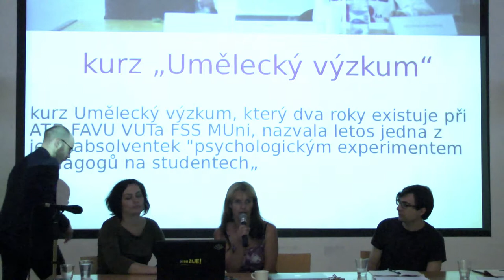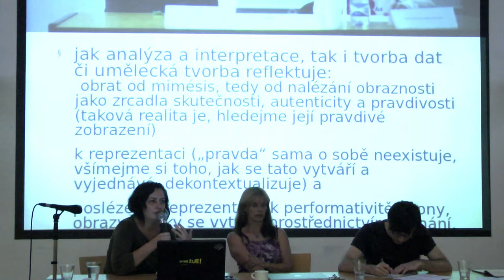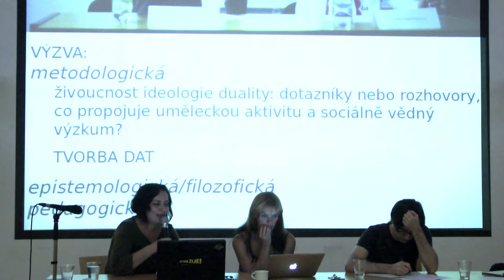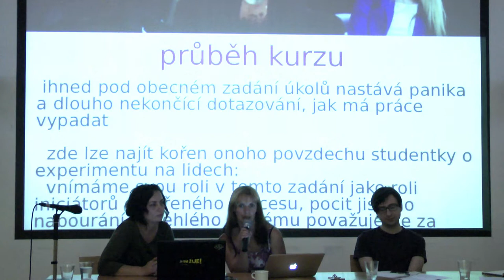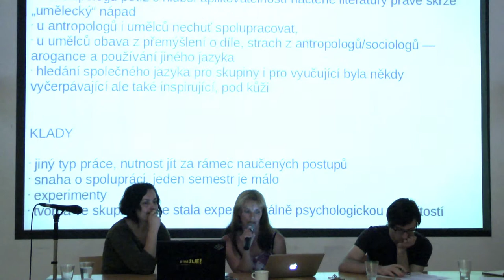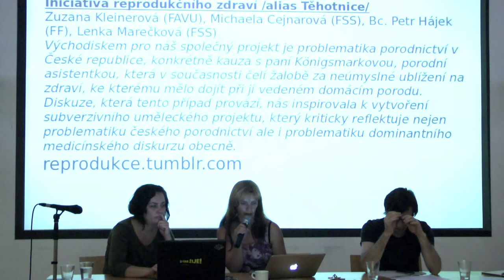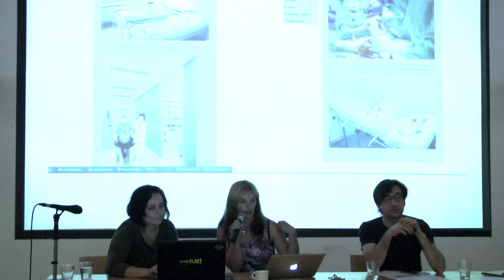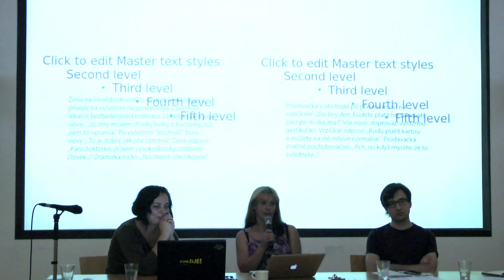Lenka Klodová - Eva Šlesingerová: "Umělecký výzkum a experimenty na studujících"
Lenka Klodová - Eva Šlesingerová (Fakulta výtvarných umění VUT v Brně - Fakulta sociálních studií MU, Brno): "Umělecký výzkum a experimenty na studujících".
Příspěvek na sympoziu "Mezi tvorbou a výrobou. Proměny umělecké práce", 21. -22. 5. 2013, AVU